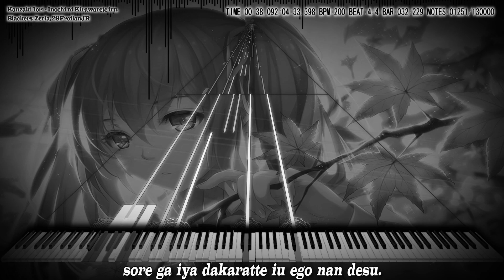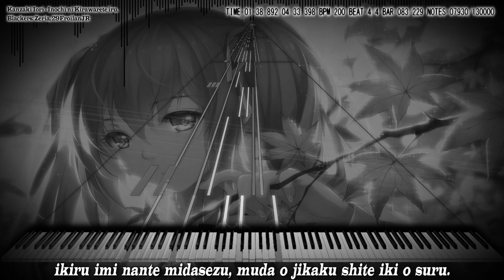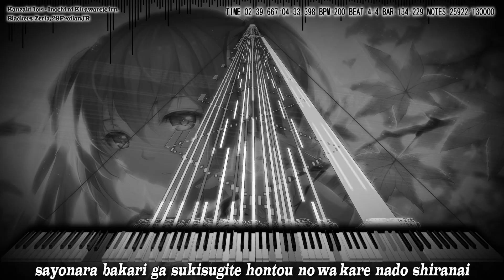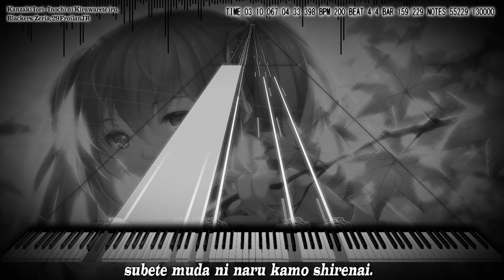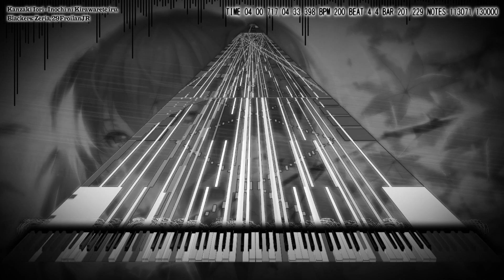『Black MIDI』 Kanzaki Iori - Inochi ni Kirawarete iru. (Hated by life itself.) | w/ Zeria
"Kanzaki Iori ft. Hatsune Miku - Inochi ni Kirawarete iru. (Hated by life itself.) - 130,000 Notes"

MIDI by Zeria (ゼルZel) and Me!!

Another GlowyTrail LOL

Black and White pattern yea!

The song is more one on black and white color based on official video so I made it mine black in white also xD

Original Videos
SoundFont Used: YokkinPiano (Build 2.25_15_54) and Zeal Keys
Recorded using Bandicam @ 60fps
Edited using CyberLink PowerDirector 14 and Adobe After Effects
Lyrics: Based on *Vocaloid Lyrics*
Thumbnail Pic Sources
Song: Inochi ni Kirawarete iru. (Hated by life itself.)
By: Kanzaki Iori ft. Hatsune Miku
TECHNICAL INFORMATION:

MIDI Filename: 29FroilanJR, & Zeria [Black MIDI] Kanzaki - Inochi ni Kirawarete iru..mid
MIDI Size: 0.99 MB
MIDI Note Count: 130,000
MIDI Program: MIDITrail  Yossiepon's Mod Ver.1.2.1b and Piano From Above
MIDI Synth: Keppy's Driver
~ :D